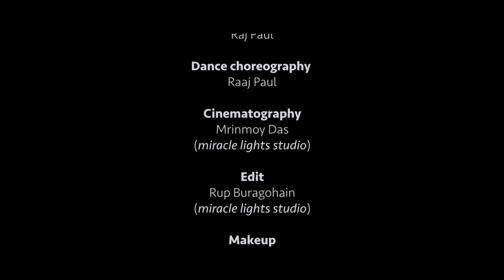HOLI SPECIAL, HOLI GEET, VIOLIN COVER SONG